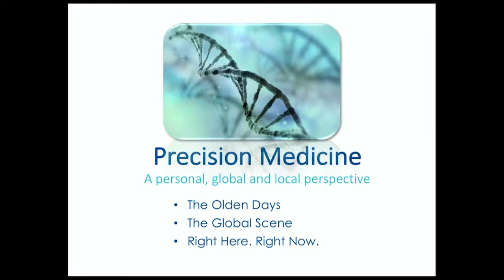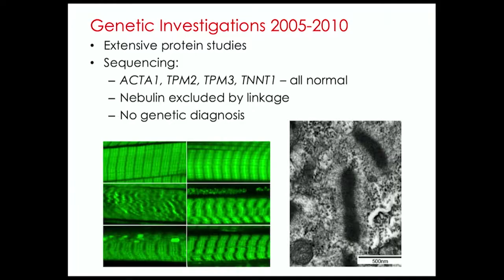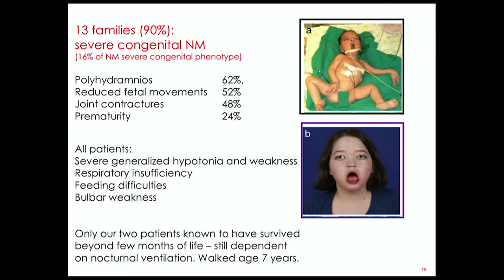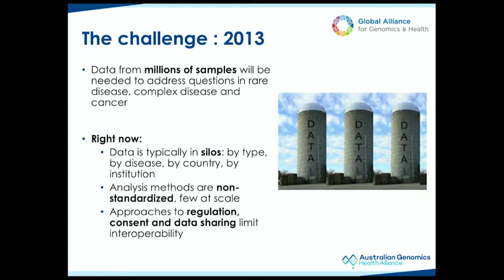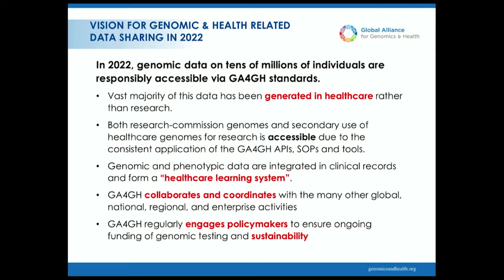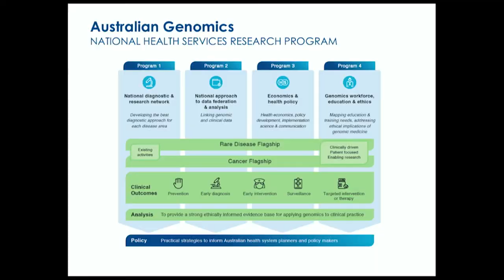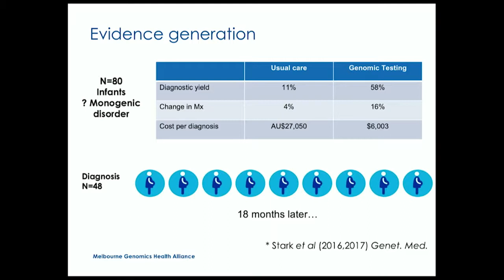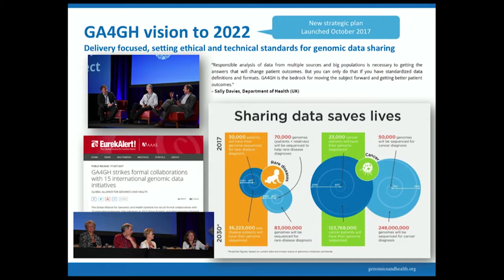Professor Kathryn North delivers the 2017 Priscilla Kincaid-Smith Oration on Health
On 14 November 2017, Professor Kathryn North AM delivered the third Priscilla Kincaid-Smith Oration on Health, ‘Precision Medicine – The Future is Now’.

The Oration addressed progress made in genomic data sharing and the positive impact of genomic medicine on families with children affected by rare neuromuscular disorders.

Professor Kathryn North is Director of the Murdoch Children’s Research Institute and the David Danks Professor of Child Health Research at the University of Melbourne. She is one of Australia’s leading and most influential physician scientists. Trained as a paediatrician, neurologist and clinical geneticist, Kathryn is recognised internationally for her leadership in genomic medicine and her research into inherited myopathies and genes that influence human muscle performance.

The Priscilla Kincaid-Smith Oration on Health honours the life and work of Professor Priscilla Kincaid-Smith AC CBE: a pioneering clinician-researcher, a fearless patient advocate, a strong role model for women in science and medicine, and mentor to many, both within and outside her profession.